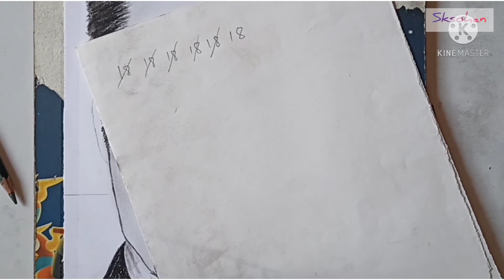IRON MAN sketch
✏️ sketching pencils ✏️

📚sketch book 📚

🖍️ Blending stumps🖍️

thank q for watching 🙏
I'll make like this video's for u guys